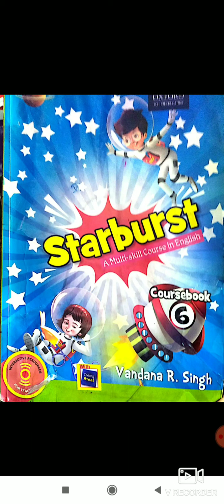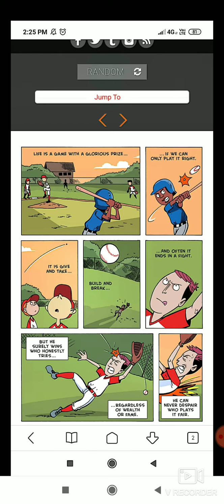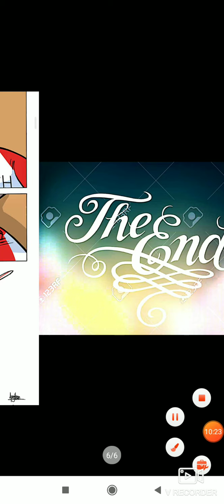9 July 2020